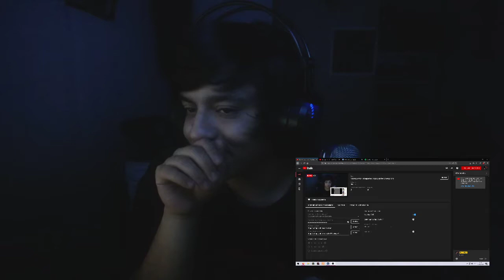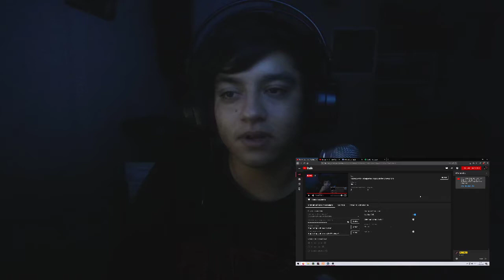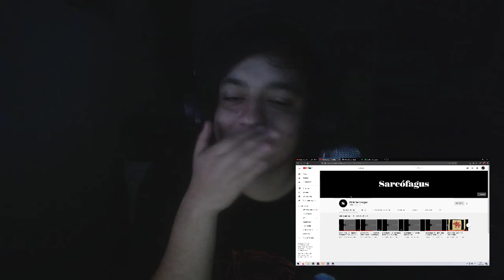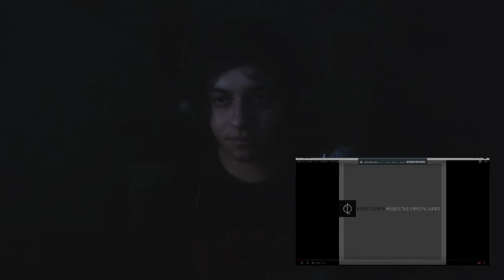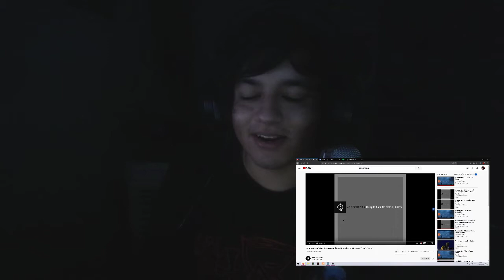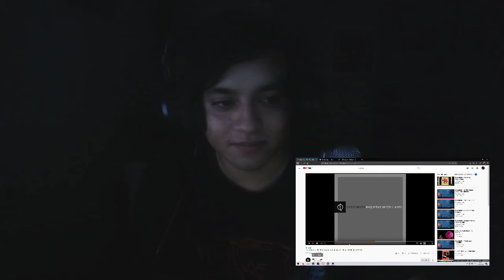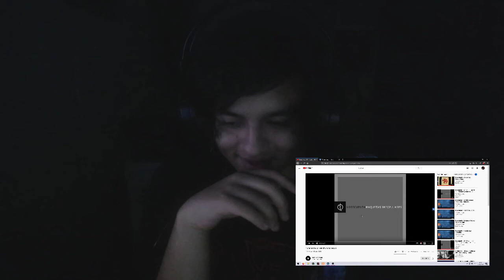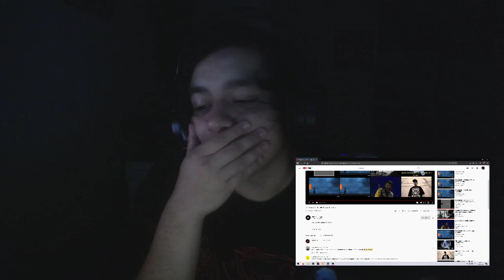Nosecuenta - Maquetas Impopulares (Reaccion)